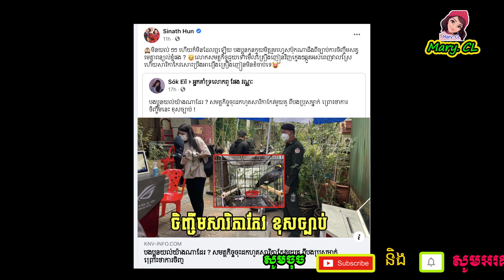លេាកជំទាវហ៊ុន សុីណាត គ្រាន់តែចញ្ចឹមសារិកាកែវ ក៏ខុស.ច្បាប់ដែល